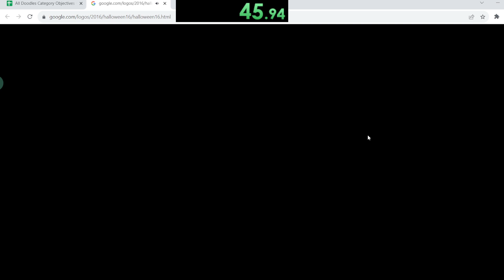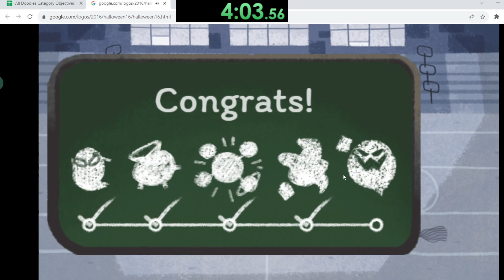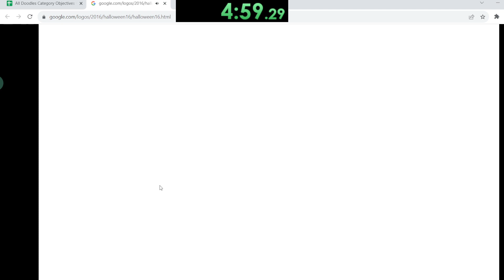Magic Cat Academy 1 - Any% 4:59 speedrun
sub 5 :D
happened quite fast, i like it
def gotta improve it at some point